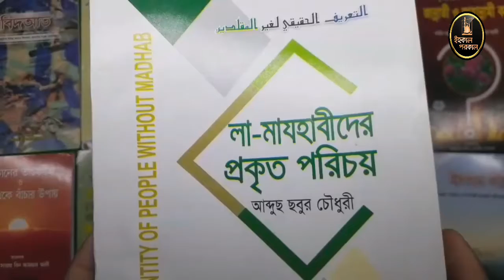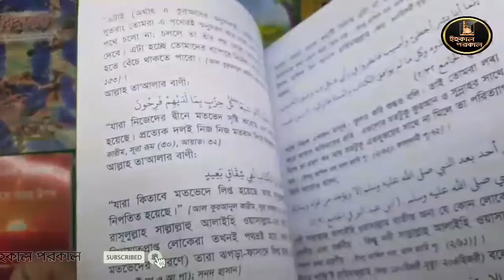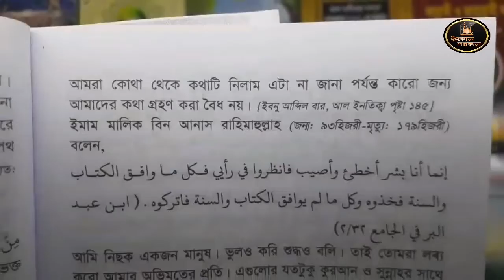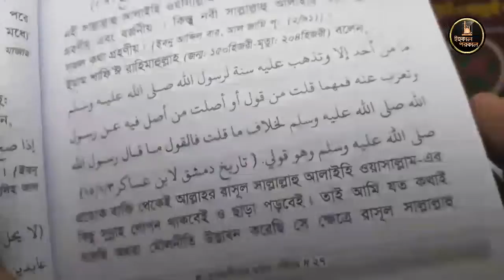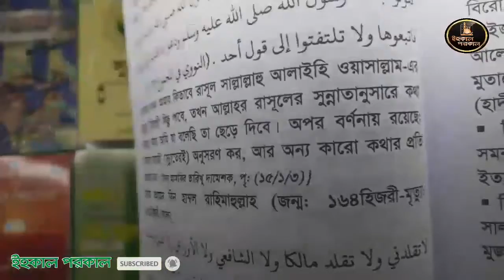মাযহাব ও তাকলীদ সম্পর্কে প্রসিদ্ধ চার ইমামদের বাণী লা-মাযহাবীদের প্রকৃত পরিচয় ১২